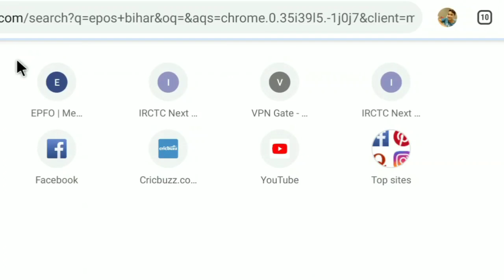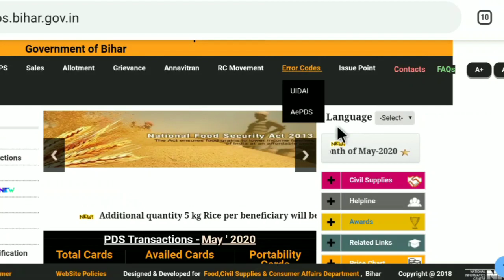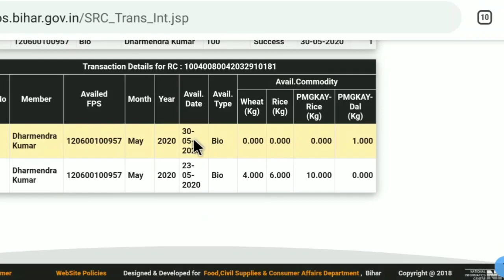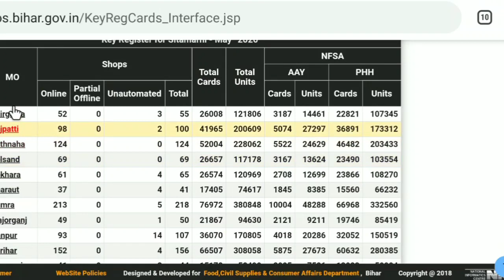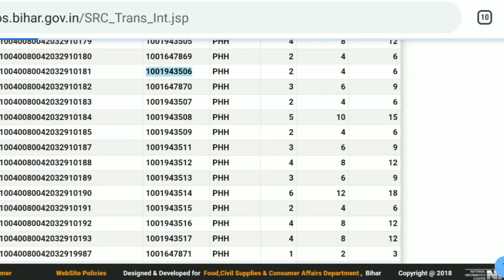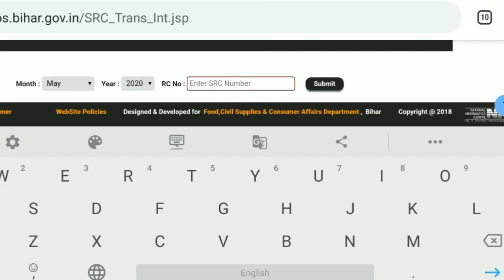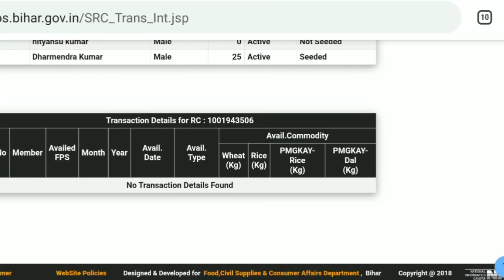एक देश एक राशन कार्ड नंबर कैसे निकले All in one Ration Card/How to one national one Ration Card Find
एक राशन कार्ड एक देश में कई भी जगह आप जाते है तो आप को एक राशन कार्ड से ही राशन कार्ड पे मिलेगा आप को कोई पर्शन नहीं हो ना पड़ेगा आप आराम से राशन कार्ड का लाभ ले सकते है

All in one ration card kaise applye kare
ऑल इन वन राशन कार्ड कैसे बनाए

Ration कार्ड कैसे बनवाए
न्यू राशन कार्ड कैसे बनवाए
एक देश एक राशन कार्ड कैसे बनवाए
घर बैठे राशन कार्ड अप्लाई करे
राशन कार्ड बनवाने में keya keya लगता है
इस वीडियो में आप को पता चलेगा कि आप का राशन कार्ड जो है एक देश एक राशन कार्ड नंबर में सेलेक्ट हुआ है या नहीं नहीं है तो कैसे करवाए
घर पे राशन ऑनलाइन कैसे मनवाए

Ration कार्ड RC नंबर keya होता है
All इन one ration card आलाई कैसे करे

OneNationaOneRationCardएकराष्ट्र एक राशन कार्ड

How to apply for Ration Card -one national one Ration Card kaise banbaey

एक राष्ट्र एक राशन कार्ड योजना लागू ऐसे करे अप्लाई कैसे बनवाए राशन कार्ड राशन कार्ड नंबर मोबाइल से चेक करे